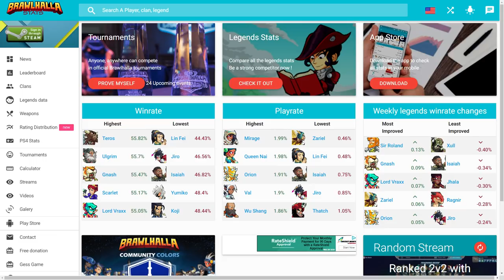The Day Brawlhalla's Rejects RULED VALHALLA! • 1v1 Strikeout Gameplay